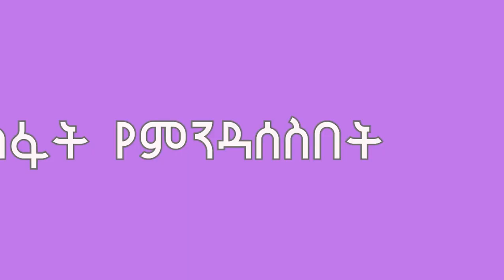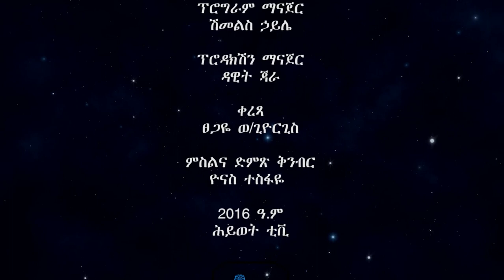ትዳር እና ቤተስብ በ መጋቢ አበራ አዋኖ ክፍል ሁለት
ይከታተሉን፡፡
ዘወትር ከእኛ ጋር ስላሉ እናመሰግናለን!